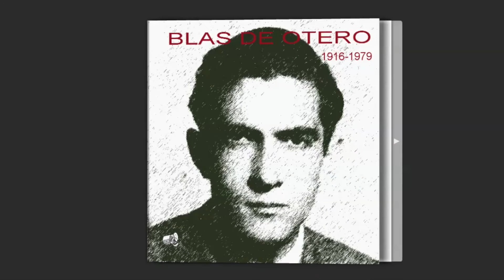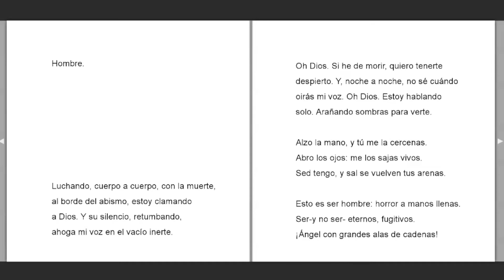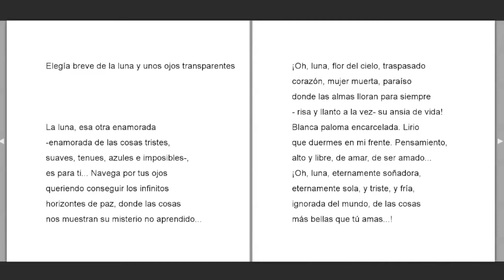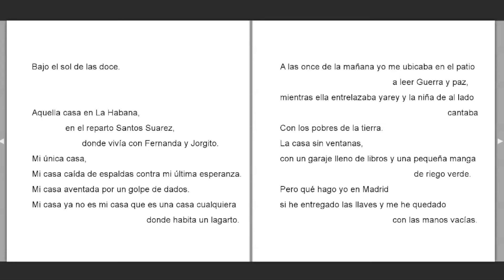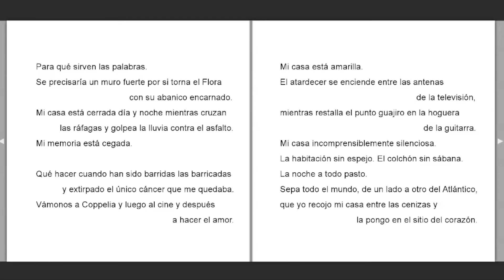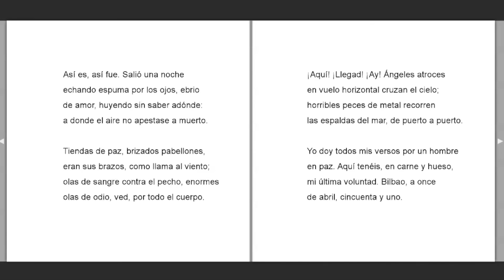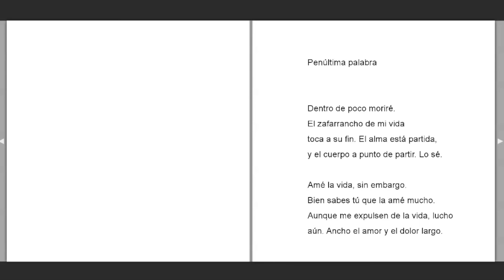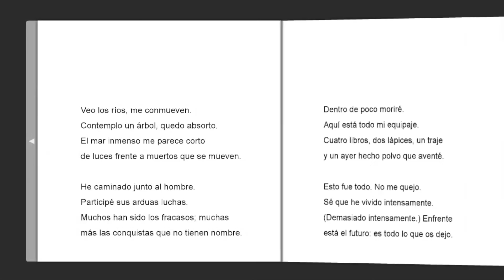"100 Aniversario" de Blas de Otero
Luis Trébol pone voz a una selección de poemas conmemorando los 100 años del nacimiento de Blas de Otero.